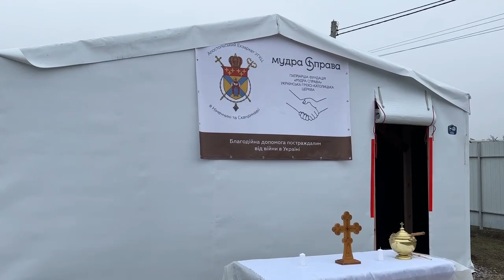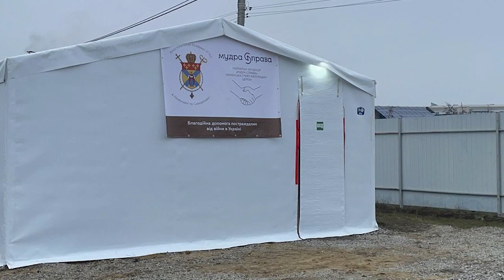Перший пункт «Доброго самарянина» в Одесі. Мудра справа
В Одесі відкрили й освятили пункт незламності «Добрий самарянин». Чин освячення здійснив екзарх Одеський владика Михайло Бубній за участі патріаршого економа о. Любомира Яворського та місцевого духовенства. Проєкт вдалося реалізувати Патріаршій фундації «Мудра справа» за підтримки Апостольського екзархату в Німеччині та Скандинавії.

Поширюйте відео!

Україна молиться!